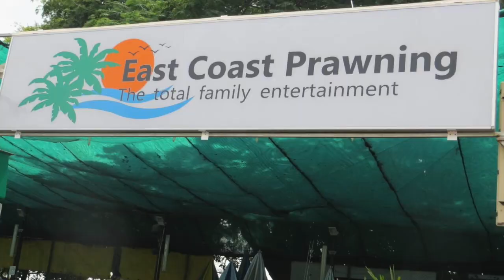Animal Adventures in Singapore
Looking for a way to keep your kids busy? Check out some of Singapore's amazing animal adventures!